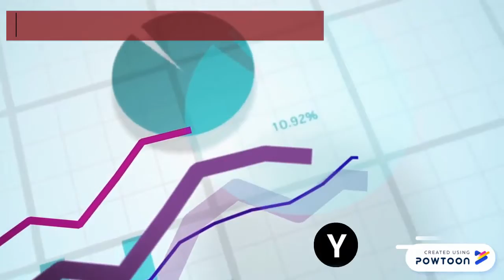Rekomendasi Stock Pick / Saham Pilihan 💸SP 9Juli 💸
Silahkan di cek, Saham pilihan dari untuk 9 July 2019.
Stock Pick di buat dengan Metode screen Price action-V dan Tape reading  Methods